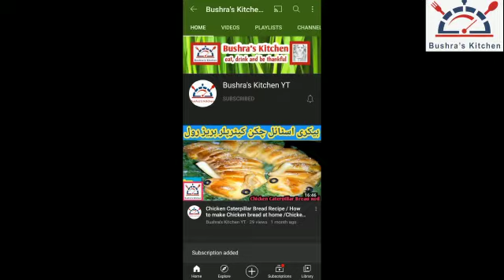Orange Cake Recipe by bushra's kitchen yt |Orange Chiffon Cake Recipe| Fresh Fruit Cake Recipe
I am sharing ORANGE CAKE recipe with ORANGE SYRUP it is very tasty you can make it and enjoy with great taste of orange.

fruit cake recipe without oven
no oven cake recipe
orange cake
orange cake
orange cake recipe
eggless orange cake
eggless cake
cake
orange pound cake
cake recipe without oven
orange cake recipe without oven
eggless orange cake recipe
how to make orange cake
cake recipe
tea cake
orange cake eggless
pound cake
orange sponge cake recipe
orange pound cake recipe
yummy
yummy orange cake
orange tea cake
eggless tea cake
mango cake recipe
mango cake
how to make eggless mango cake
mango cake without oven
mango cake eggless
no whipping cream cake
no condensed milk
lockdown cake
cake recipe
spongy moist cake recipe
spongecake
mango recipe
Easy Mango Cake
cooker cake
mango pound cake
cake recipe by tiffin box
how to make mango cake
mango cake recipes
mango sponge cake
mango butter cake
mango loaf cake
mango pound cake liquid
mango pound cake eggless
mango pound cake real simple
fancy cake
cake
cake decorating
fancy cake decorating
top fancy cake decorating for everyone
fancy cake for everyone
cake decorating for everyone
cake for everyone
so yummy cake
so yummy cake recipes
chocolate cake recipes
so yummy chocolate cake recipes
yummy cake recipes
cake tutorials
cake ideas
cake design
cake style
birthday cake
so tasty
tasty
super moist fruit cake recipe
fruit cake recipe old fashioned
recipe for old fashioned fruitcake
boiled fruit cake recipe
dark fruit cake
dark fruit cake recipe
recipe for dark fruit cake
easy fruit cake recipe
best fruit cake recipe
old fashioned fruit cake
english fruit cake
fruit cake recipe
fruit cake recipe best
fruit cake recipe easy
fruit cake recipe christmas recipe for christmas fruit cake
moist fruit cake recipe
생과일케이크
top yummy
so tasty cake
so yummy
cake lovers
mr cake
yummy cookies
sotasty
tasty plus
생과일케이크
화이트가나슈크림
데이지꽃장식
딸기케이크
과일케이크
키위케이크
망고케이크
과일케이크만들기
과일생크림케이크
공립법,제누와즈
딸기제누와즈
생일케이크만들기
연유크림
생크림케이크
생크림케이크만들기
바닐라,바닐라제누와즈
바닐라스펀지케이크만들
기
strawberrycake
spongecake
birthdaycake
condensedcream
genoise
딸기케이크 만들기
사각케이크
kiwicake
mangocake
vanillacake
쇼트케이
mother'sdaycake
father'sdaycake
father'sday
mother'sday
fresh fruit cake
eggless fruit cake
how to make fruit cake
eggless cakes
frosted cakes
eid breakfast ideas
eid cake
fast food recipes
healthy lunch ideas for school
orange cake recipe
orange cake without oven
orange cake at home
moist orange cake
super easy orange cake
how to make make orange sponge cake
super easy cake with only 3 eggs
orange frosting cake
keki ya Machungwa
perfect orange cake
dessert recipes
drinks recipes
cake recipes
pound cake
orange pound cake
orange cake
yummy
easy orange cake
cake
orange sponge cake
orange
cake recipe
delicious orange cake
sponge cake
best orange cake
moist orange cake
eggless orange cake
easy orange cake recipe
how to make cake
whole orange cake
orange chiffon cake
orange loaf cake recipe
orange chiffon cake recipe
orange cake recipe by bushra's kitchen yt
orange chiffon cake recipe by bushra's kitchen yt
sponge cake recipe by bushra's kitchen yt

Bushra's Kitchen YT

Bushra's Kitchen YT

Bushra's Kitchen YT